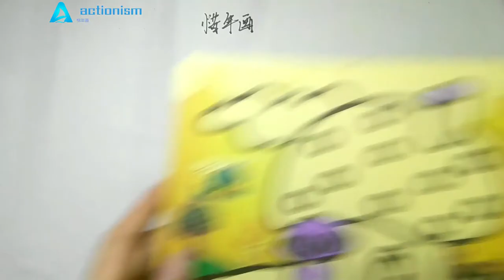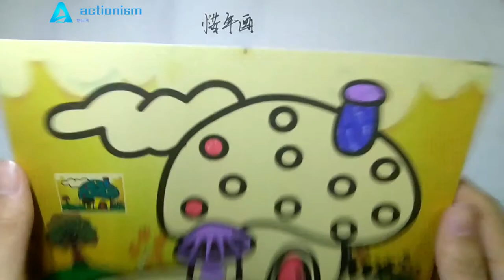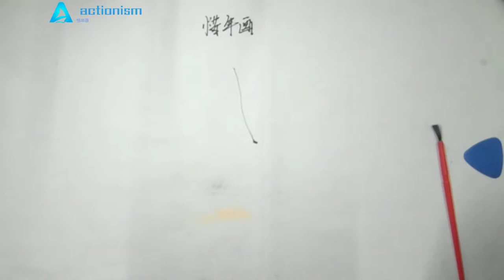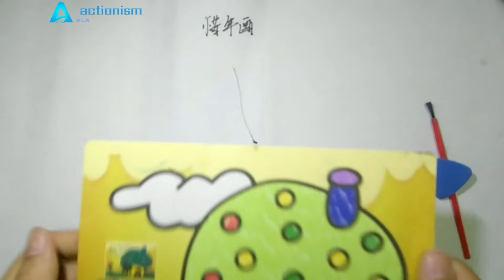Mushroom house children's colored sand painting educational toys